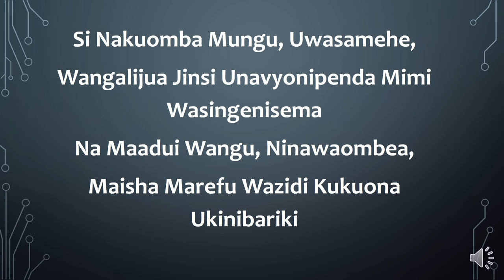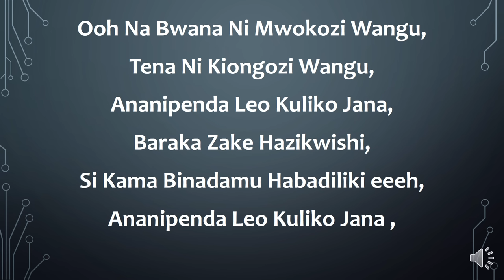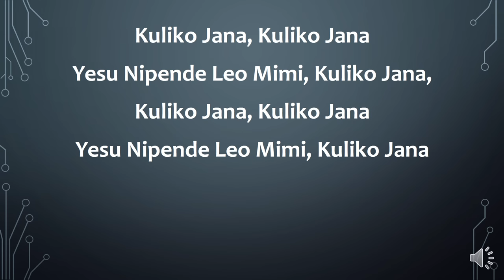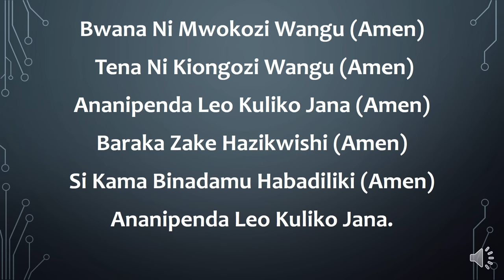Sauti Sol Kuliko Jana Lyrics Video